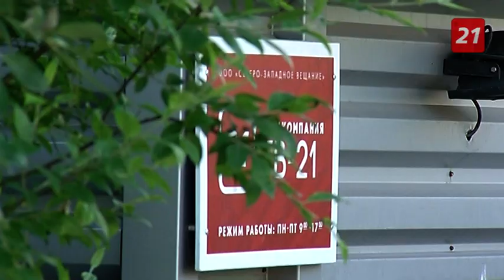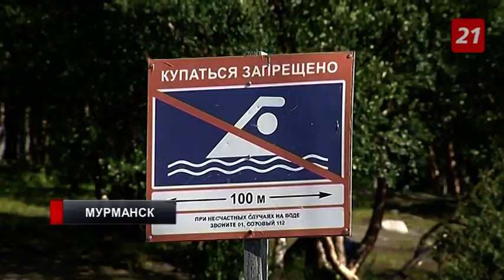Городской репортаж: что делают северяне, если в Мурманске тепло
Солнечная погода для жителей Кольского Заполярья настоящий подарок.
Семеновское озеро. Парк развлечений пока закрыт, лодочная станция тоже. Зато можно заняться спортом и позагорать у воды.
В самом сердце Мурманска горожане проводят время у фонтана. Катаются на велосипедах и самокатах.
Если верить прогнозам, то теплое солнце и хорошая погода продолжит нас радовать и на следующей неделе.